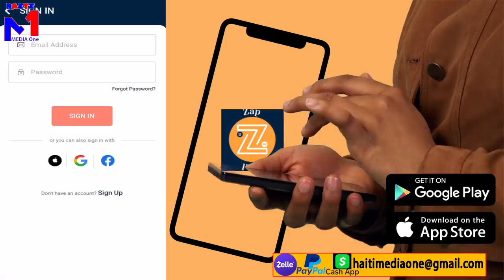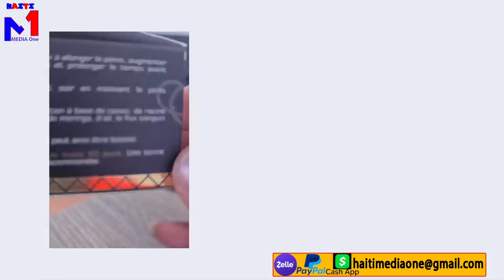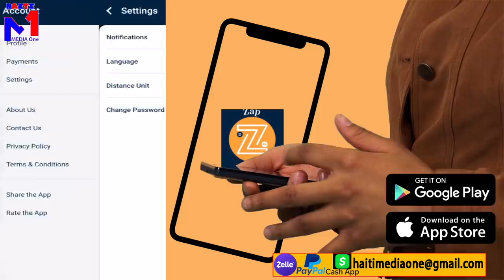5 Gro Sekrè Ou Dwe Konnen Nan Diskou Martine Nan Antèman Jovenel Moise La, Men kijan prezidan Mouri